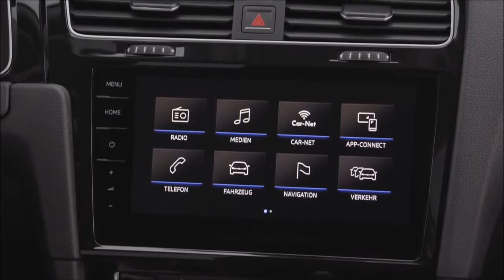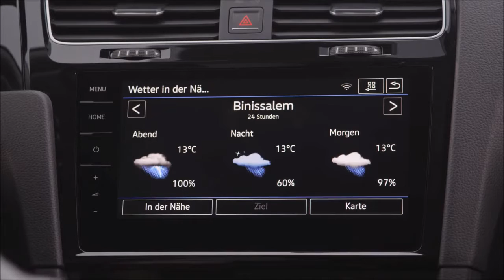2017 Volkswagen Golf GTI - interior Exterior and Drive (Great Car)- New 2017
The 2018 Volkswagen GTI Just Got An Incredibly High-Tech Interior And Even More Power

It feels like we just got the seventh-generation Volkswagen Golf family here in America, but VW is already giving it some major updates. You’ll need a keen eye to spot those differences on the outside, but there are some big changes in the cabin and under the hood. Also, more power for our beloved GTI version.

The MK7 Golf family has been on sale in Europe since 2013, and today VW has revealed the European 2017 models; we will see most of these variants here as 2018 vehicles.
Obviously missing from the Golf engine lineup is the 2.0-liter TDI motor. What will be available is a 1.5-liter turbo in the Golf and the 2.0 liter TSI unit for the GTI. The 1.5 turbo makes 145 horsepower.

But the GTI gets some notable improvements. Power is up from 210 HP to 227 HP, and the Performance Package goes from 230 HP to 245 HP. That’s pretty excellent.
On the outside things get a little sharper as it looks the new LED lights are concentrating really hard on something.

The biggest upgrade on the new car is the fully digital “Active Info Display” instrumentation panel and its huge infotainment screen.
You will recognize the display unit as similar to the one in the current Audi A4. Active Info Display is will be available across all Golf variants as an upgrade over the traditional analog instrument panel.

The center stack unit is now a giant 9.2 inches. For the first time ever on a Volkswagen model, you can get gesture control on what VW calls the “Discover Pro” system, only available on the fully loaded models.

The upgraded infotainment units feature high-definition graphics with customizable colors and the navigation view will be available in both 2D and 3D.
As of now, we are not sure which specific features will make it stateside, as these upgrades are for European spec vehicles. Last time around, VW gave us a smaller infotainment compared to across the pond, so it’s possible some of the advanced systems and upgrades may not be available to us. But seeing as how these are key updates and the car market is increasingly tech-driven, our chances may be good.

"Test Drive Exhaust Sound"